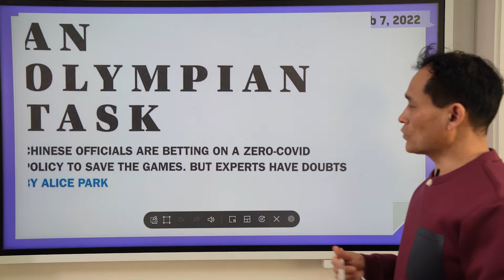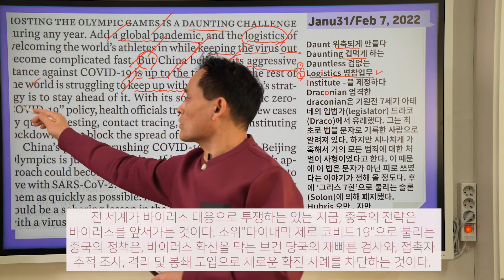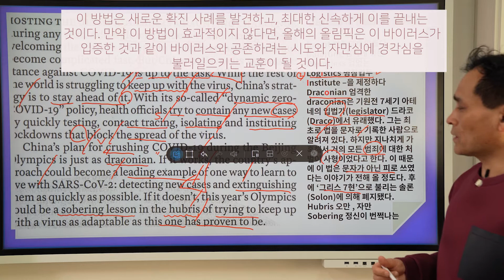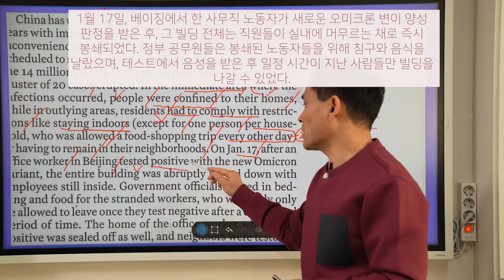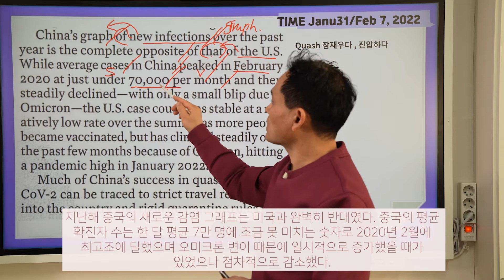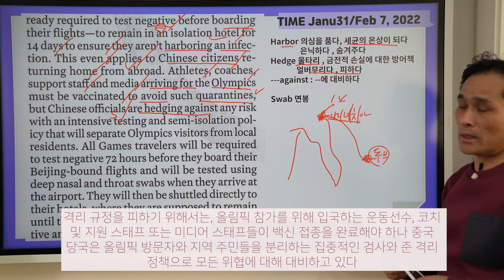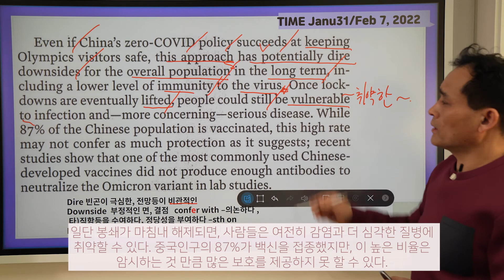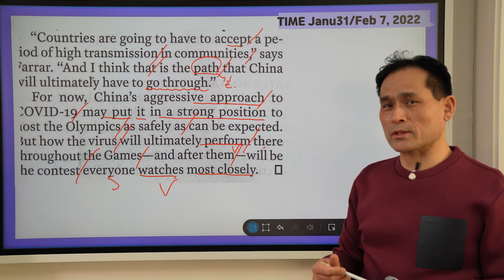타임지 읽어 주는 남자 272강 중국 코로나 관리 성공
올림픽은 중국 '제로 코비드'
정책의 궁극적 시험대가 될 것이다.